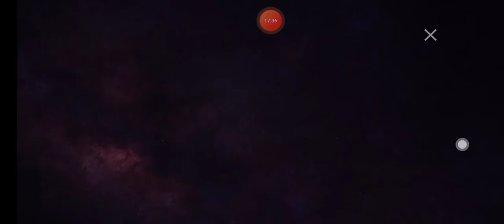Vinaya H Poojary